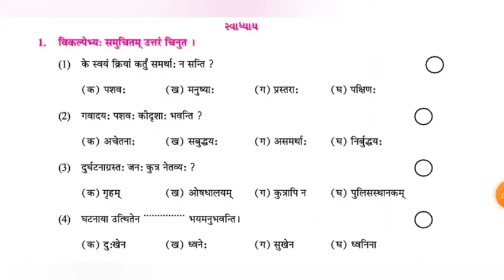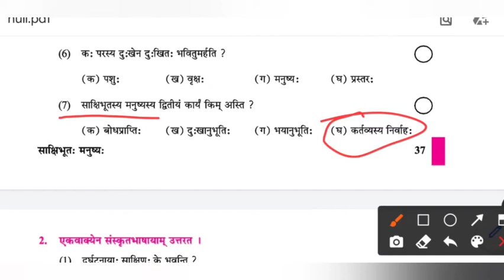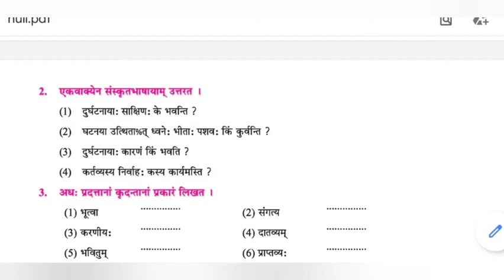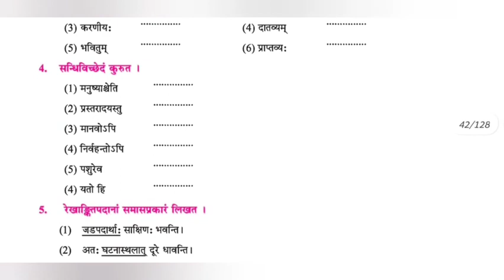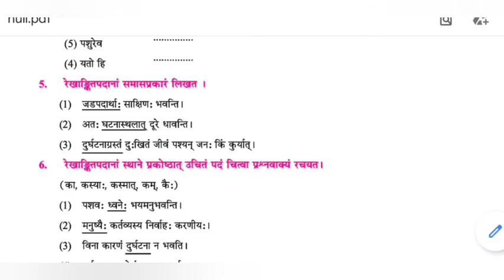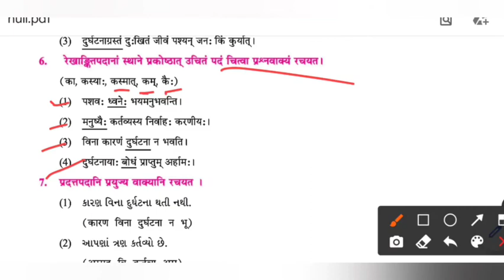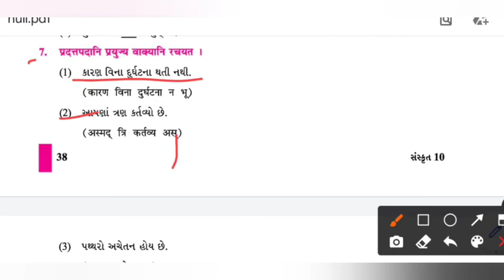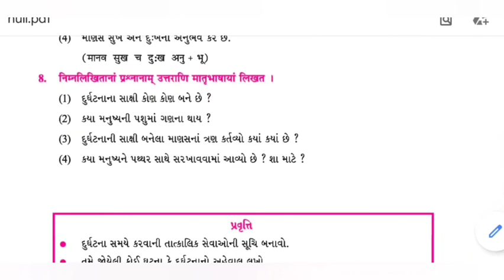ધોરણ - ૧૦ | સંસ્કૃત | પાઠ - ૮ | ભાગ - ૩